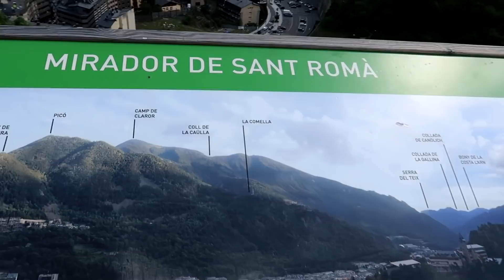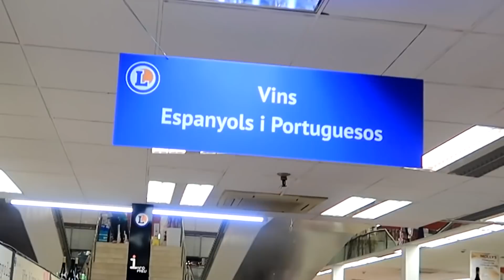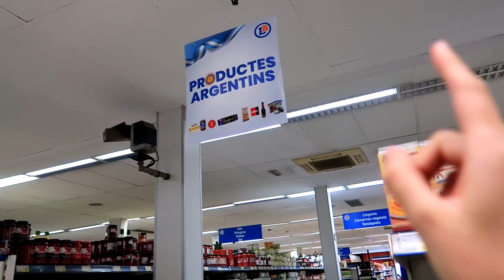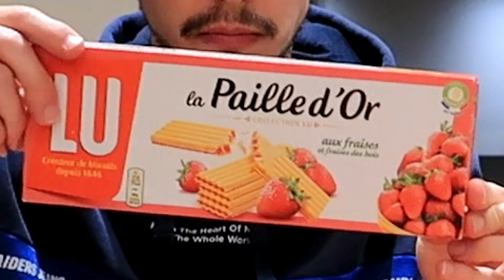PROBANDO GOLOSINAS EN ANDORRA!! - Abi y Rushlai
SALIDA POR ANDORRA SALE CABRONA 🐐😲
Activá la campana!! 🔔
Y DEJÁ TU LIKE PARA MÁS VIDEOS DULCES ❤

¡¡Sigan nuestras cuentas!!

Pueden dejarnos recomendaciones  de lo que sea, los leemos😘